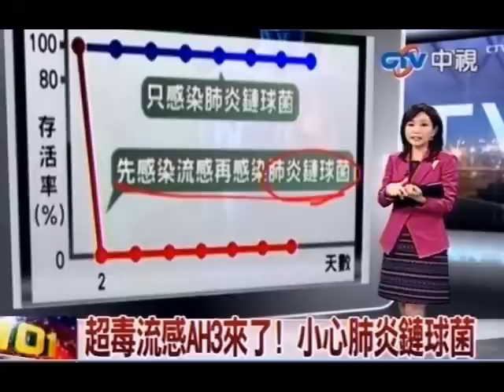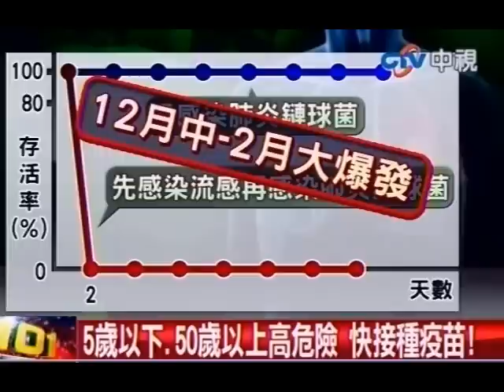中視新聞》超毒流感AH3來了！ 小心肺炎鏈球菌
中視新聞》今天是世界肺炎日，台大醫院兒童感染科主任黃立民表示，今年流感病毒是超毒的AH3，很容易導致肺炎重症。假如只感染肺炎鏈球菌，存活率相當高，但是如果是先感染流感再感染肺炎鏈球菌，致死率極高，而且超過9成都是50歲以上的成人。為了預防感染，5歲以下與50歲以上成人、有慢性病或感冒後不易痊癒的民眾，建議同時接種流感和肺炎鏈球菌的疫苗。